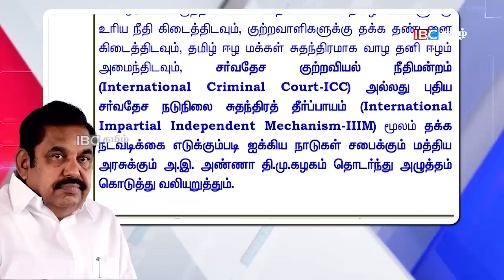அதிமுக கூறும் தமிழீழம்தேர்தல் வாக்குறுதியும் ....யதார்த்தமும் | TN Election | ADMK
IBC Tamil News brings all the daily news from Sri Lanka.

இலங்கையிலிருந்து தினமும் வெளியாகும் செய்திகள் அனைத்தையும் ஐபிசி தமிழ் செய்தியில் நீங்கள் பார்வையிடலாம்.